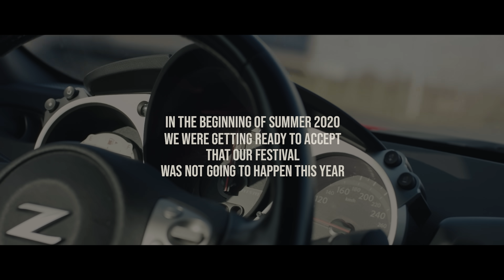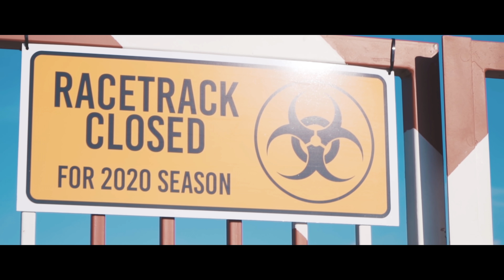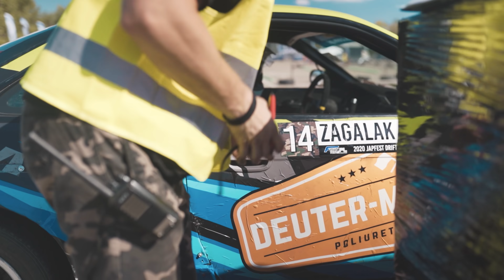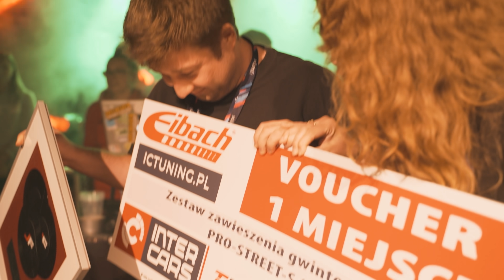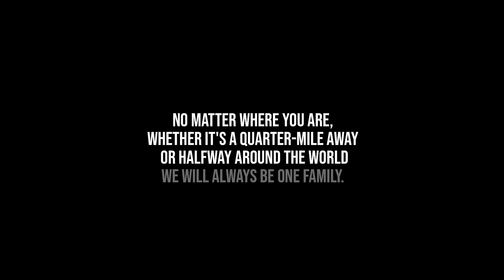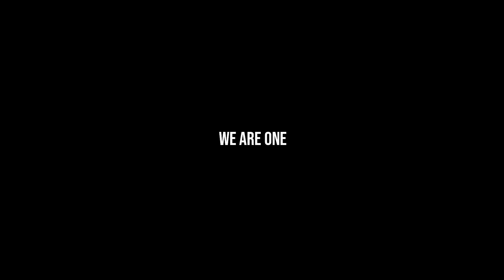JAPFEST 2020 OFFICIAL AFTERMOVIE | "THE NEW HOME"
❤ PL:   (eng below)
To już siódmy film z Największego Festiwalu Japońskiej Motoryzacji JAPFEST. Edycja 2020 była wyjątkowo pod prąd, jednak z ogromnym sukcesem, bez względu na pandemię, która usilnie próbowała odwołać nasz festiwal czy ulewę w absolutnym sobotnim prime-time - nic nie pozwoliło zepsuć genialnej zabawy tysiącom maniaków japońskiej motoryzacji. Jak co roku gościliśmy widzów i uczestników z całego kontynentu i po raz kolejny podnieśliśmy poprzeczkę dla imprez o tej tematyce w całej Europie jak i na świecie.
Impreza odbywała się na nowym obiekcie, do którego odnosi się tytuł tego filmu "The New Home". Obiekt - ODTJ Tomaszowo - o którego istnieniu nie wiedzieliśmy jeszcze w lutym 2020, okazał się być strzałem w dziesiątkę. Jest świetnie położony, malowniczy, ogromny i posiada infrastrukturę, która pozwala nam pokazać na co nas stać. Wszystko wskazuje na to, że zostaniemy tutaj na dłużej!

❤ ENG:
This is the 7th film of the Biggest Japanese Cars Festival in Central Europe called JAPFEST. The 2020 edition was an amazing challange, due to pandemic that tried very hard to cancel our event and heavy rain we've had in the event's prime time on Saturday - nothing was able to stop thousands of JDM cars enthusiast have a great fun together. As always - we welcomed guests from around the continent and raised the bar for all of Europe's and global events for japanese cars. The event was held for the first time at a new venue - ODTJ Tomaszowo - that we didn't even know it existed in February 2020, yet has been the absolute hit. It has a great location, picturesque landscape and great infrastructure leaving us with endless possibilities to show what we're made of! It seems, it will be "The New Home" for a longer while now!

Cover photo by: @Vision.89 Studio

Soundtrack is available at the end of the film, please support the artists!

ISC Poland sportowe zawieszenia▪ Brakes.pl  ▪ sick-stickers.pl ▪ Sakura Cars Garage - auta i części z Japonii ▪ Strongflex.eu ▪ MajsterMarket-TW Dębica ▪ ehaki.pl ▪ CarSplash.ART
💚PARTNERS & FRIENDS
Racing Tires - Opony Sportowe ▪ SSG Performance ▪ Pelikan Team ▪ Ośrodek Doskonalenia Techniki Jazdy Tomaszowo ▪ Toyota Dobrygowski ▪ Wekter Helicopters ▪ Backoffice Project ▪ JAPAN KINGZ ▪ Leszek Ochrymczuk - Wójt Gminy Żagań ▪ Gmina Żagań ▪ Tor Krzywa ▪ Grzegorz Hypki Drift ▪ Aforti Yujin Drift Team ▪ AMZ Kutno Motorsport ▪ ArcyWorkout ▪ Trzeci Najemny Oddział Piechoty Japońskiej ▪ Piotr Milewski ▪ Yaki Kingu ▪ Łukasz Wnęk RX7 drift ▪ Zagi Drift Team ▪ MAUKO ▪ Uśmiech Dziecka Żagań

Chapters:
00:00 INTRO/Cinematic
4:25 TIME ATTACK at Tor Krzywa
6:50 DRIFT BATTLE
8:53 RAIN & SUNSET
11:36 THE NIGHT
14:00 Japanese Culture Zone
15:34 Japfest Cars Showreel
18:37 Awards Gala & OUTRO